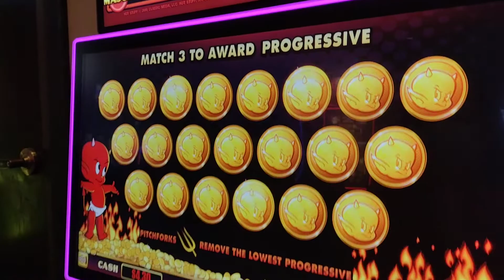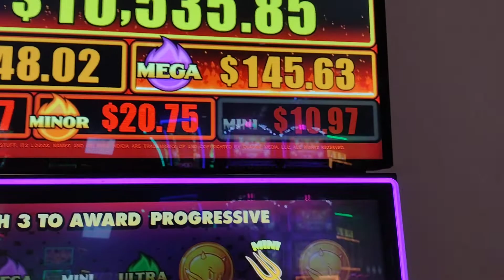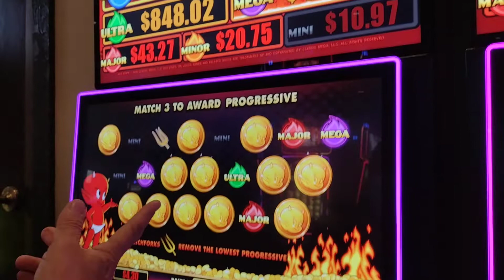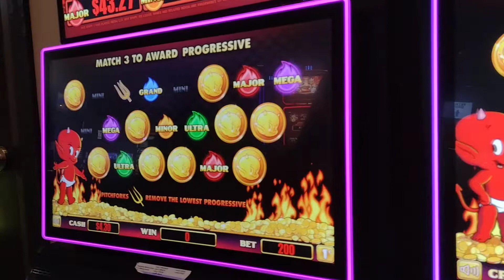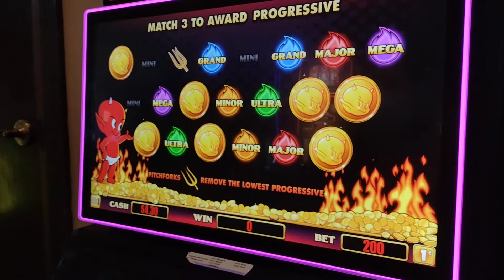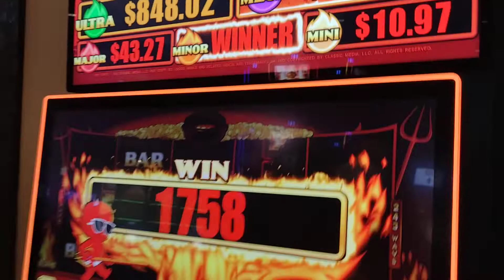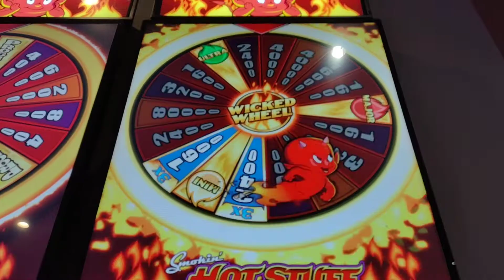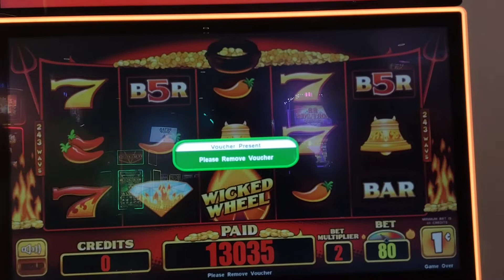$100 gets DOUBLE BONUS on 2 SLOTS Hot Stuff CASINO Desert Diamond pt2 | May 2022